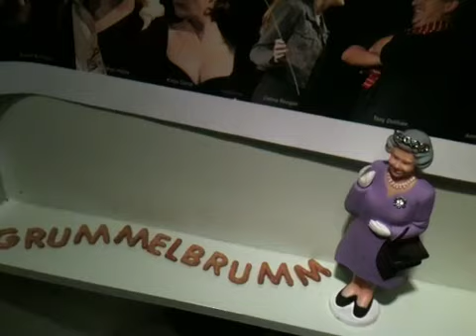Die Queen im Theater am Sachsenring, Köln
Queen im Theater am Sachsenring, Köln